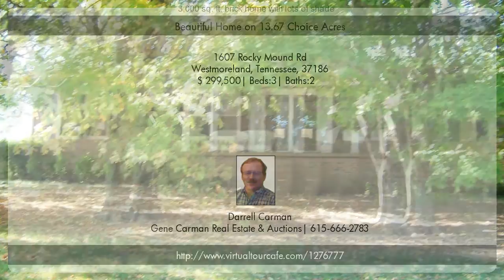Beautiful Home on 13.67 Acres in Westmoreland, Tennessee